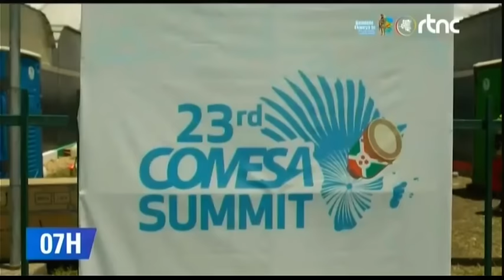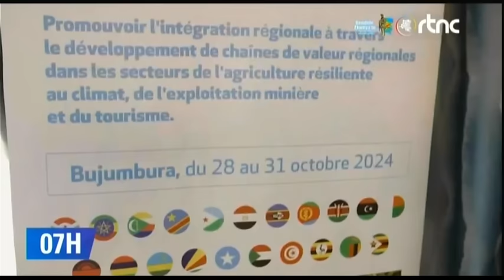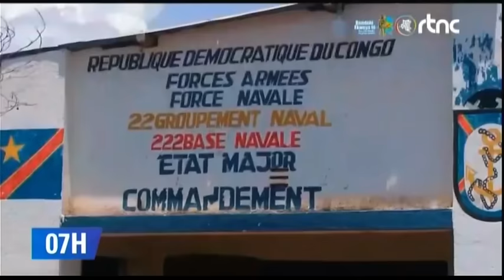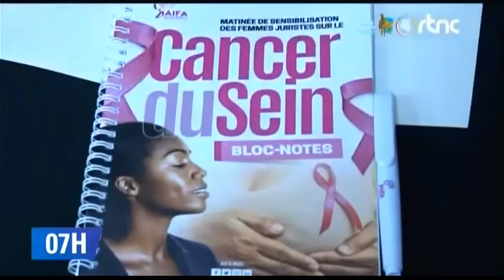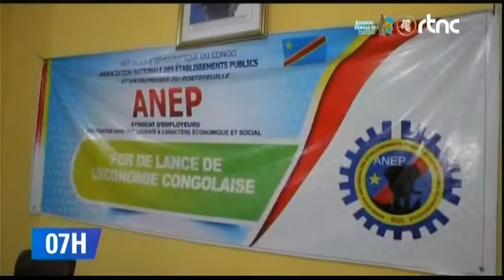🌍SUIVEZ : LE GRAND JOURNAL DE CE MERCREDI LE 30.10.2024 EDITION 07H00